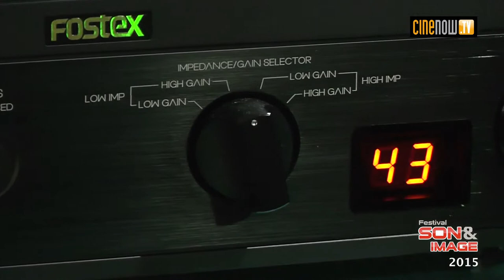FOSTEX HP V8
FOSTEX au Festival SON & IMAGE